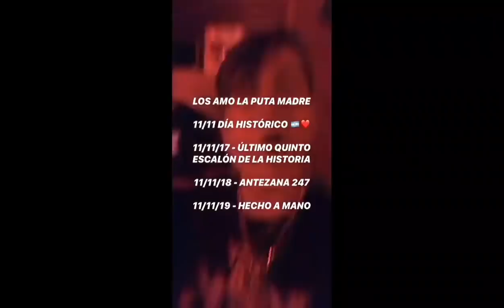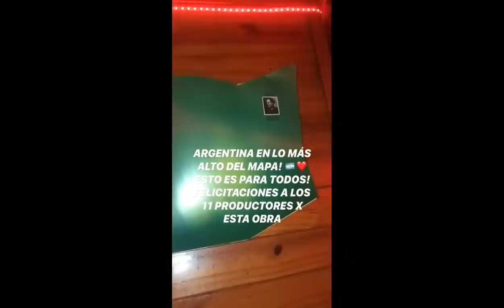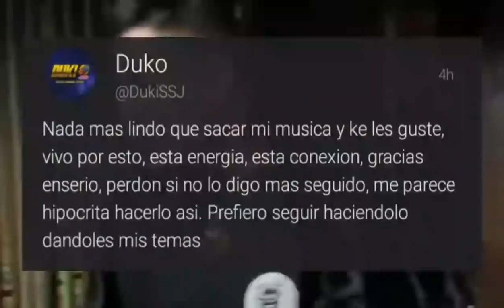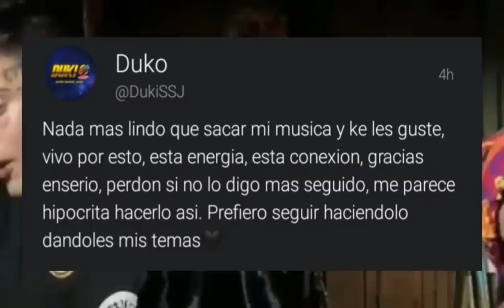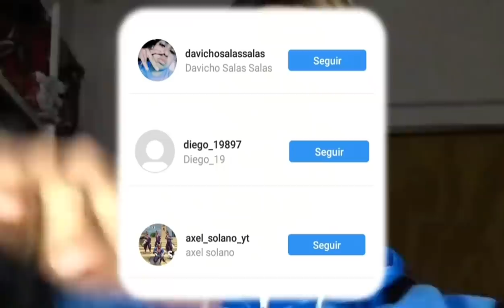Bizarrap Hizo Esto Por Un Fan y Dillom Envío Este Mensaje